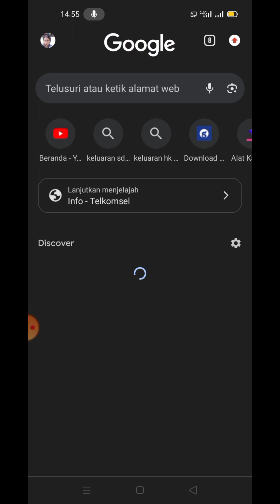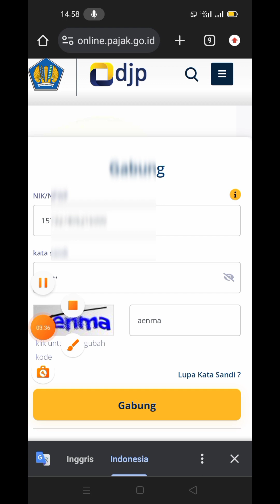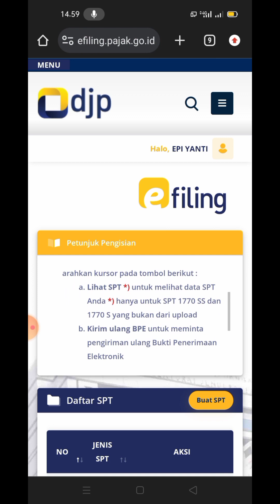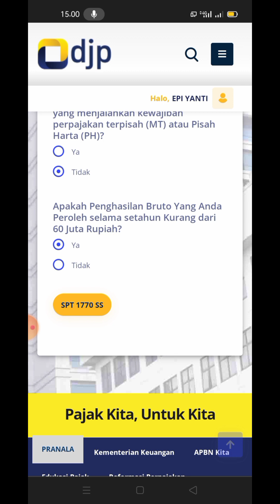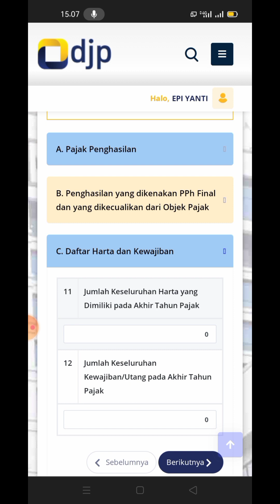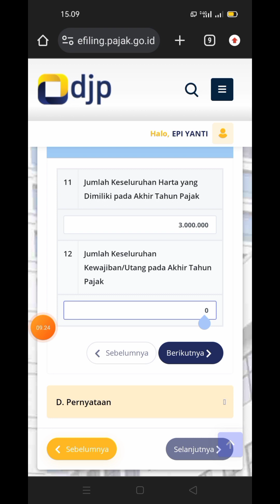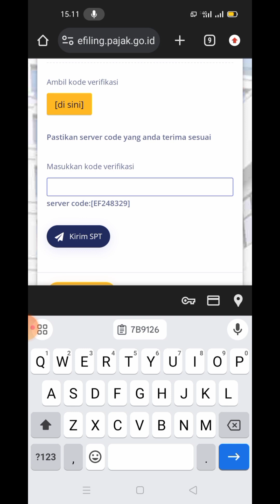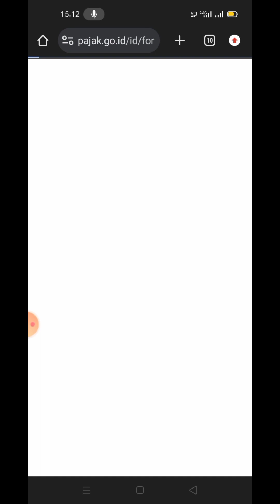CARA LAPOR SPT TAHUNAN PADAHAL TIDAK BEKERJA??? INi DIA CaRANYA MUDAH BANGAT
Bingung gimana cara lapor SPT tahunan padahal tidak bekerja ??? Ini dia caranya mudah bangat

tonton vedeo ini sampai selesai jangan di skip supaya jelas lebih detail dan jangan lupa dukung terus channel ini dengan cara like,koment ,share dan aktifkan notifikasinya supaya teman teman tidak ketinggalan vedeo terbaru dari Felicia juntak P
Terimakasih